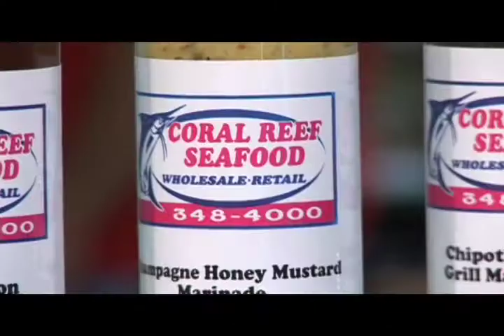Coral Reef Seafood in Osage Beach, MO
Coral Reef Seafood featured as the Best of the Lake